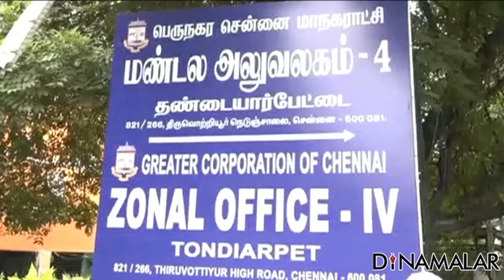ஆர்.கே.நகரில் தலைவர்கள் பிரசாரத்துக்கு சலுகை